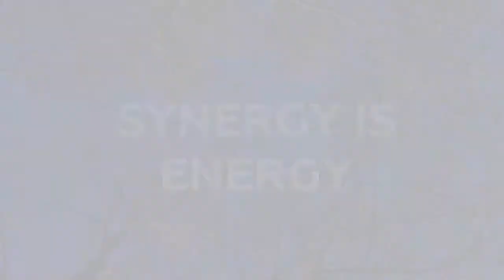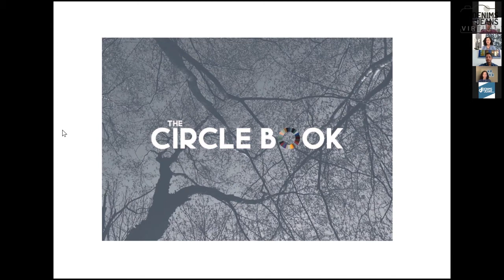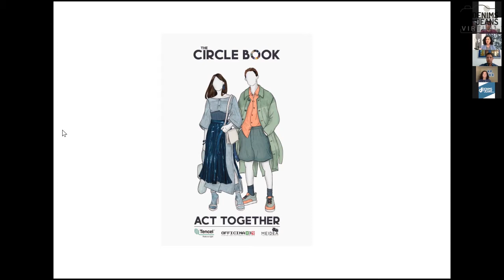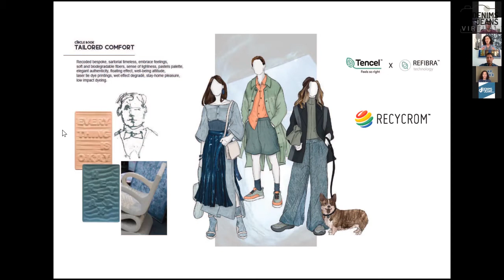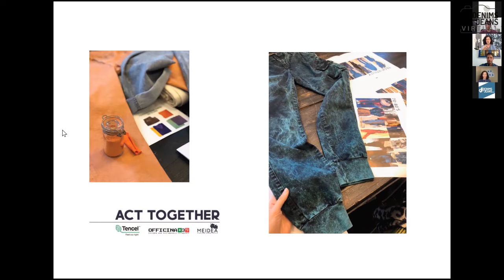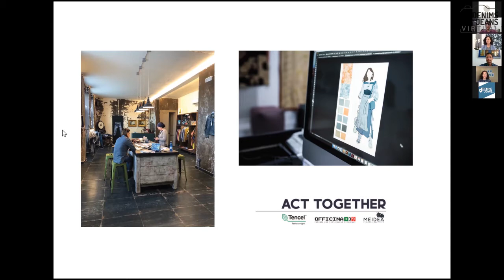Circle Book - A Circular Project by Lenzing, Officina+39 and Meidea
Circle Book

A Circular Project by Lenzing, Officina+39, and Meidea
Talk with Andreas Vernier, Tricia Carey, and Lucia Rosin
By Sandeep Agarwal   - 22nd July, 2020